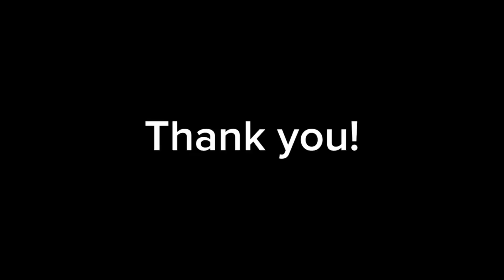Bad Audition #1: Wawa Energy Drink🧻🫣😅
Ahh, an actor's life...It's...something else. Enjoy this hot mess of an audition. And no, I didn't get the part, but the toilet paper sure shines!